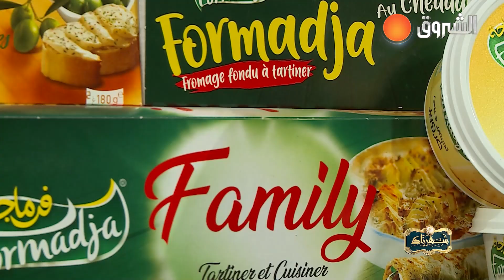على الطريقة الأمريكية .. الشاف سهام تحضر طبق سلطة ولا أروع شوفوا النتيجة 👇👇